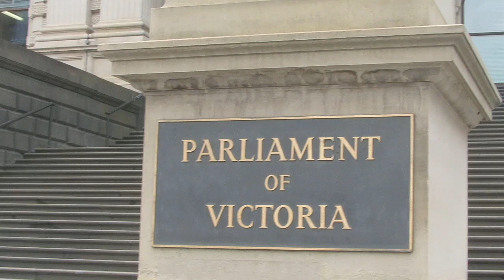This Week in Parliament 101109 - 121109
Cabinet Secretary Tony Lupton talking about Parliament and the most recent parliamentary sitting week.

Transcript

[footage of Tony Lupton outside Parliament House with the front steps of Parliament House in the background]

Lupton:  Hi Im Tony Lupton,  the State Member for Prahran and the Cabinet Secretary in the Brumby Government.  Our first Victorian Parliament met here in 1856 - over 150 years ago.

[footage of Tony Lupton at the Victoria Stone behind Parliament House]

Lupton:  And his stone was presented to Victorias Parliament to celebrate its 100th anniversary.   The stone is from the Victoria Tower, part of the Palace of Westminster in London.  The stone was presented by the Government of the United Kingdom to the Victorian Parliament in April 1956.   The Victoria Tower was once the tallest square tower in the world.  Victoria Tower is named for the monarch at the time of its construction, and also the monarch our State is named after, Queen Victoria.

[footage of Tony Lupton in Parliament Houses gardens]

Lupton:  One of the important bills debated by the Legislative Assembly this week will create a new National accreditation and registration scheme for the Health Professions.  Another important bill will create new River Red Gum National Parks, protecting the important river red gum areas along the Murray, Goulburn and Ovens rivers in northern Victoria.  Creating these new parks would not only fulfil an election promise made by the Government at the last election, it would also be a great win for the environment.  While the bill has been passed by the Legislative Assembly, the opposition parties voted against the bill.  And to become law it still has to be passed by the Legislative Council.

Lupton:  In the Legislative Council this week a bill was passed that will require young people to remain in education , training or employment, or a combination of the three, until they are 17 years old.  Other legislation debated will transition us from Victorias Renewable Energy Target Scheme to an expanded Commonwealth renewable energy target.  This will  provide greater incentive for investment in renewable energy production.    I hope you can join me again later in the month for the next week in Parliament.